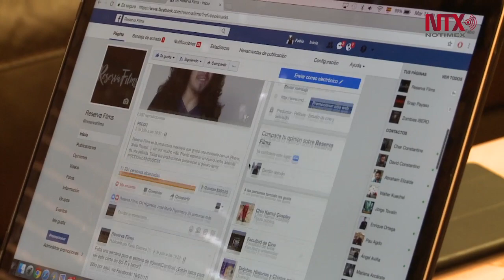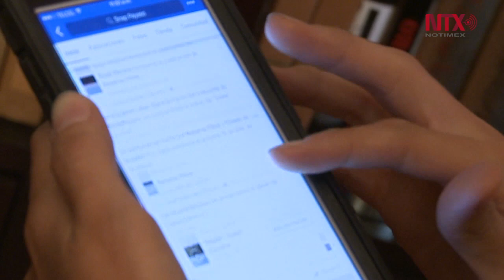Reserva Films, productora mexicana que usa las nuevas tecnologías para catapultar sus proyectos